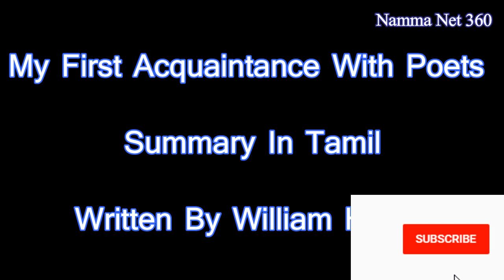My First Acquaintance With Poets | Summary In Tamil | Written By William Hazlitt | Namma Net 360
Credits : Kowsalya T